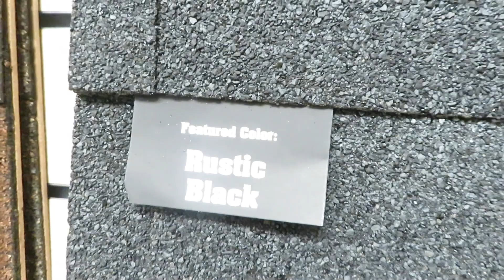HOME BUILD VLOG: SELECTION PROCESS!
Enjoy this video of a sneak peak into our selection process and some tips/things I've learned so far!!